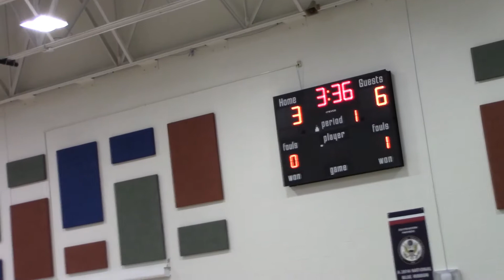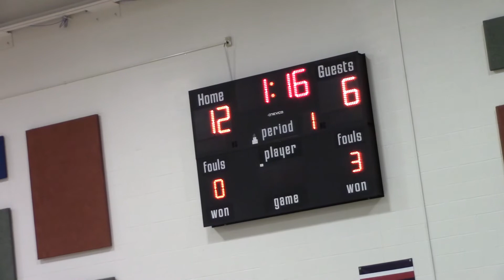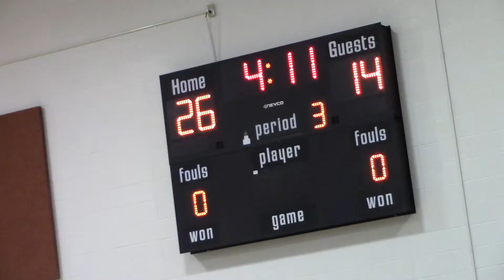Noblesville West VS HSC 2/16/2022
Noblesville West - 21
HSC - 41